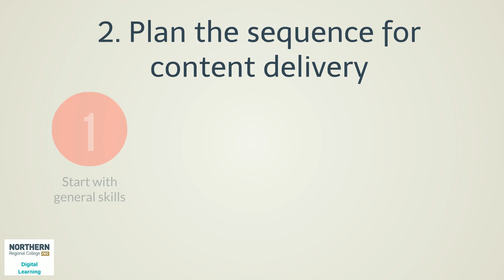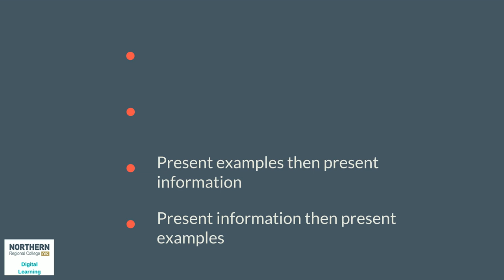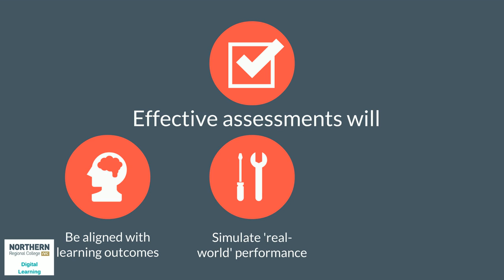Designing the course structure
Overview of how to design course content and structure